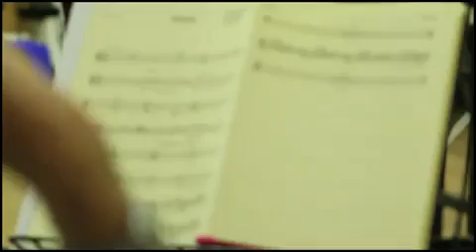Motorstorm Apocalypse Developer Diary 1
A developer diary I worked on whilst I was with Sony